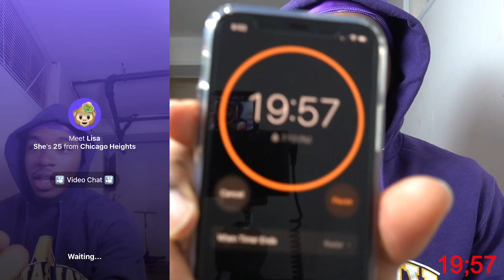How Many Girls Numbers Can I Get in 20 Minutes | Monkey App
Hey guys this video I See How Many Girls Numbers I Can Get in 20 Minutes on the Monkey App